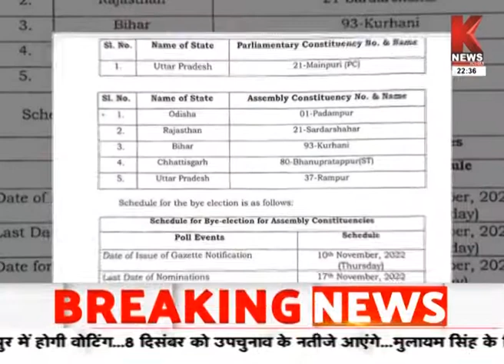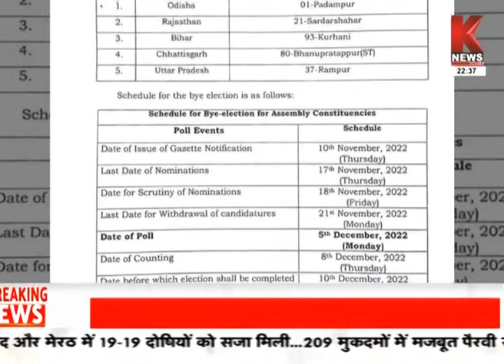राजस्थान की खबरें || Khabar Rajasthan || K News India